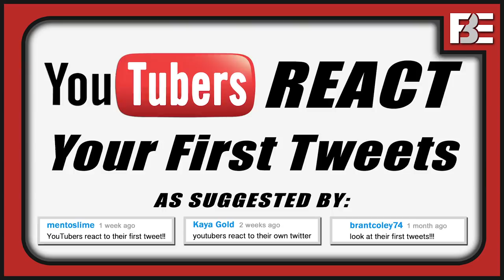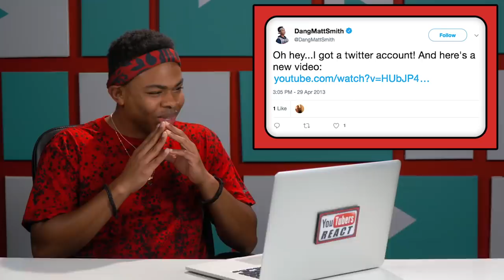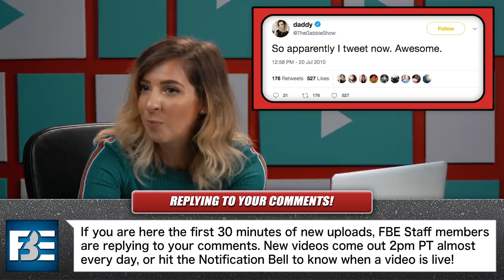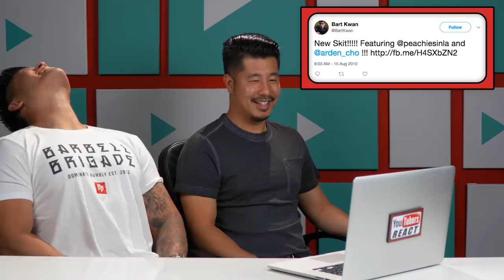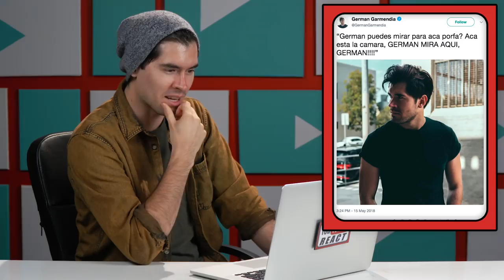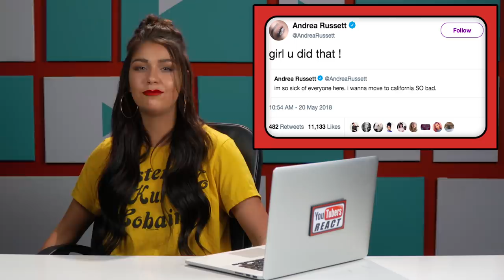YOUTUBERS REACT TO THEIR FIRST TWEETS?!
YouTubers React to their first tweets! Watch to see their Reactions.

Creators &
Associate Producer - Vartuhi Oganesyan, JC Chavez
Production Assistant - Lauren Hutchinson, Oscar Ramos, Kyllis Jahn,
Stephen Miller, Jayden Romero

YouTubers React #177 -  YOUTUBERS REACT TO THEIR FIRST TWEETS?!